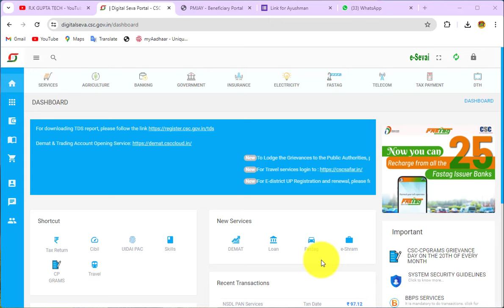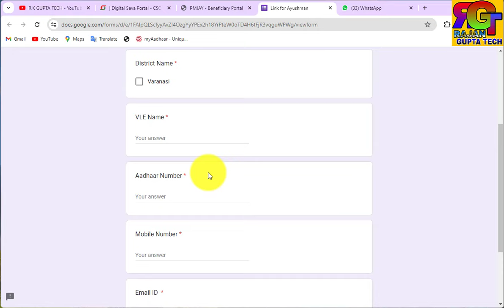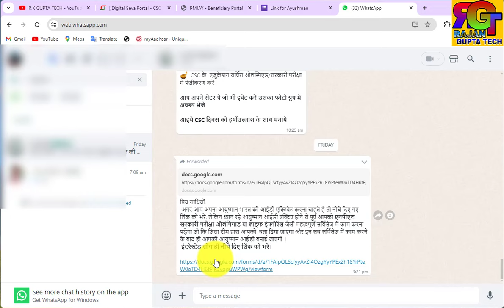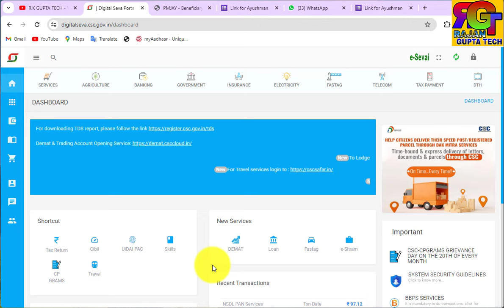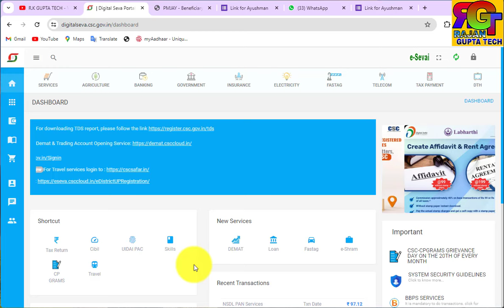Ayushman card operator id kaise banaye | Ayushman operator registration csc | PMJAY Operator ID 2024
Ayushman Card me member kaise add kare, ayushman card me correction, ayushman card pending, ye questions mostly puche jate hai. Ayushman card me ye sab work karne ke liye operator ID lena hogi. is video me ayushman operator id registration ka process dikhaya gya hai.

ayushman operator registration
ayushman operator id approval
ayushman operator id approval kaise kare
ayushman operator admin code
ayushman operator id se kya kya kar sakte hain
ayushman card me member kaise jode
ayushman card me member add kaise kare
ayushman operator kaise bane
ayushman card operator id
pmjay operator id kaise banaye
pmjay operator registration
pmjay operator id